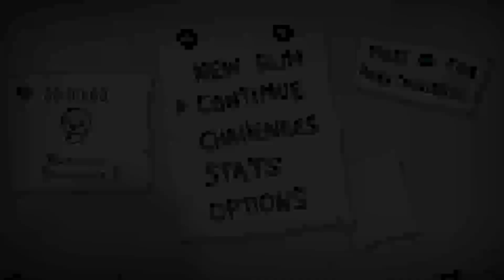The Binding of Isaac: Repentance - #203